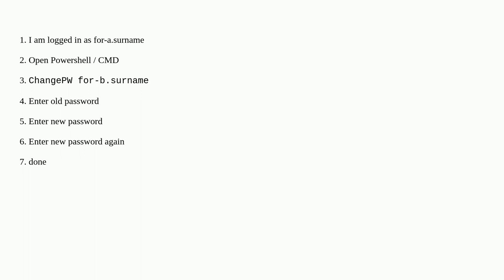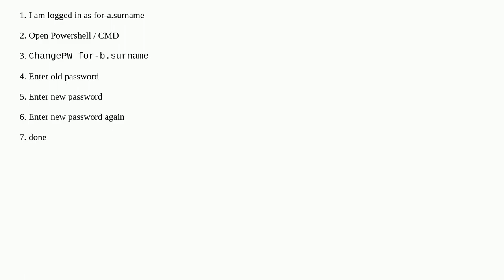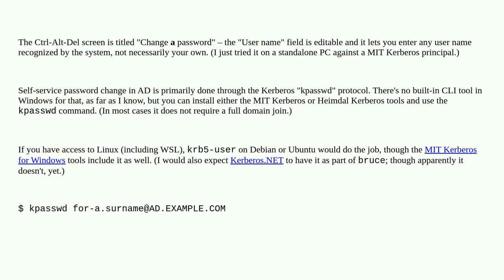Powershell / cmd command to change an AD users password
A special thanks goes out to the awesome community

  cmd.exe active-directory powershell